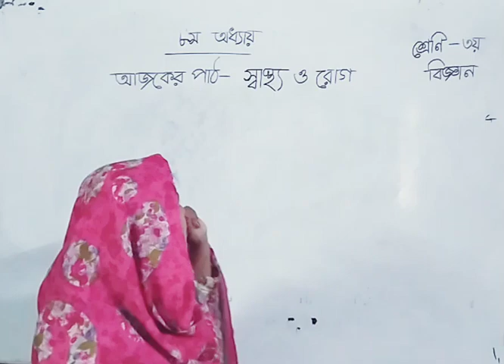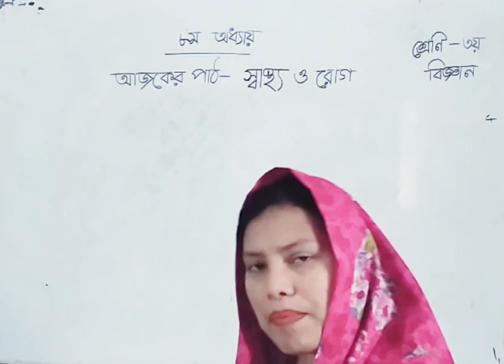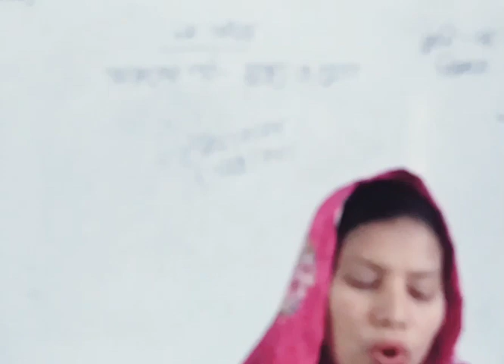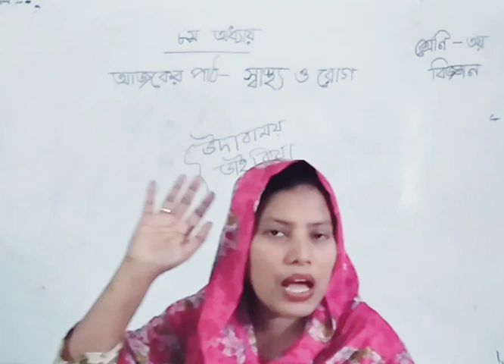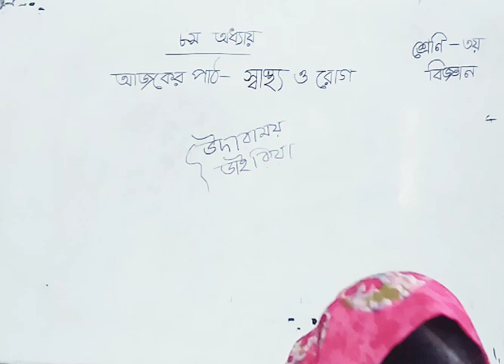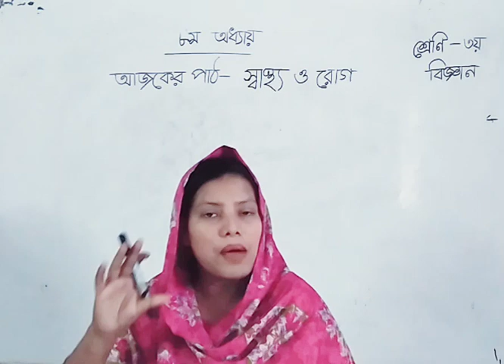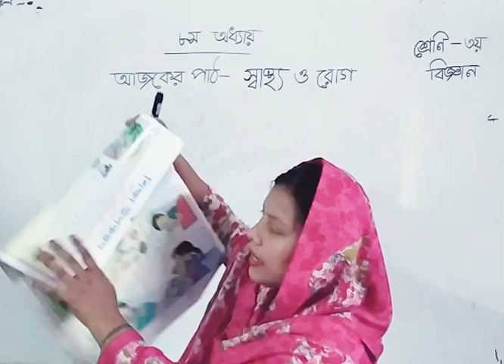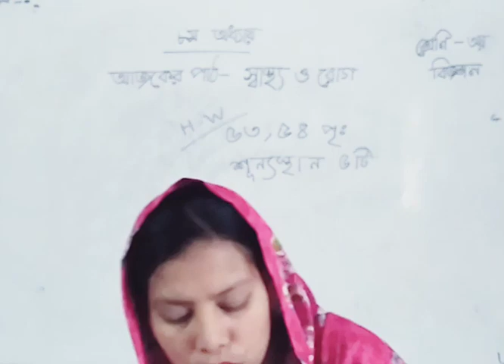৩য় শ্রেণি | বিজ্ঞান | ৮ম অধ্যায়